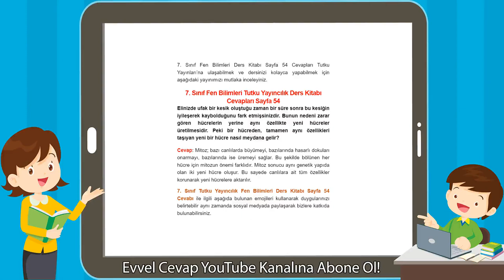youtube video #-FwMS1DubWs